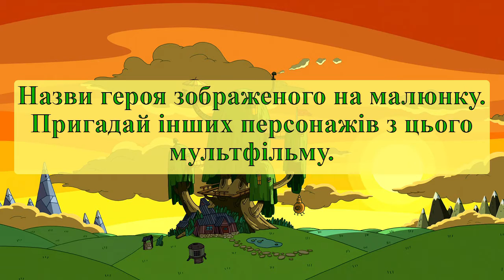Назви героя, зображеного на малюнку №8